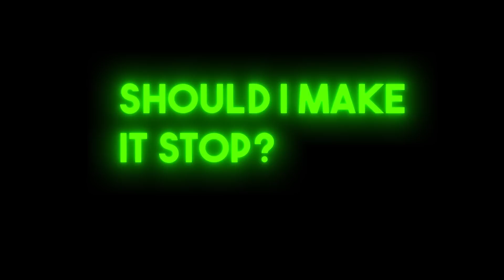Randomly Kissing My Girlfriend During Arguments..😳😘 *Gone Right*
NOTHING IN THIS VIDEO CONTAINS OR SHOULD BE SEEN AS ANYTHING SEXUAL. I WILL ALWAYS FOLLOW THE COMMUNITY GUIDELINES.

make sure to follow me on all social medias to stay
Updated...

I love my supporters thank you for all the support!